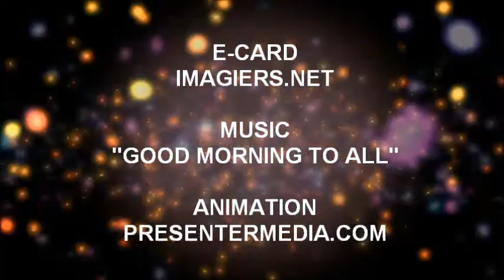JOYEUX ANNIVERSAIRE NEVA!